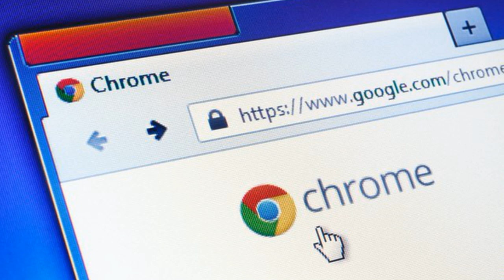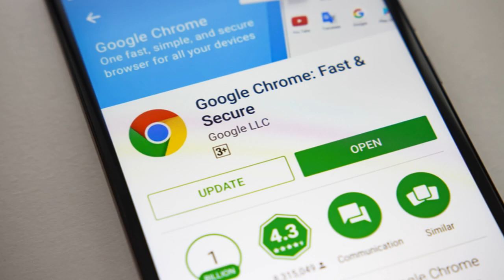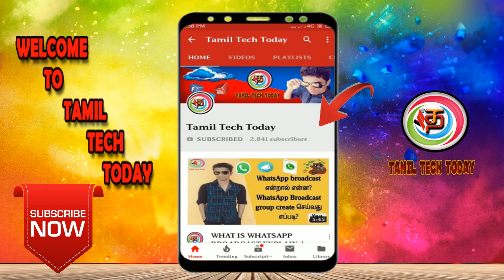How To Stop Google Chrome Ads | Tamil Tech Today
Google Chrome plans to bring new updates to the browser to avoid unwanted and obscene ads. This way, users can no longer browse the web without any hassle.

Google launched Chrome Browser in 2008. Until then, there were softwares like Mozilla, Safari, Internet Explorer to use the Internet. After Google Chrome came out, there were many highlights. Various features were brought to Chrome, including Password Save, Autoform fill, Bookmark, Keyboard shortcut. Also, the speed of the internet was much higher than that of other browsers, Google Chrome.

The number of users in Google Chrome began to rise. Now Google Chrome is the number one browser. However, for long-time users, Chrome's ads have been overwhelming. Advertisement Links began to spread throughout the website, with no limit to advertising. If you click on any website, there are three to four tape open ads. As a result, the speed of the Internet began to decline.

Especially face-to-face ads, pornographic ads, and viral web pages have begun to follow. Some people who know the technology have used the Ad Block number extension without any ads.

In this case, Google Chrome's new update will now bring ads to control. Especially porn, face-to-face ads no longer browsing. If ads come up, Google Chrome will show a notification. In it, these site shows are referred to as intrusive or misleading ads. Such ads will only continue if users willingly allow them. You need to go to Three Dot - Help - About Google Chrome- Update in Chrome and update Google Chrome.

So, soon, users can browse the web without any hassle. You can download and install Google Chrome's Ad Block phone special processor to control ads.